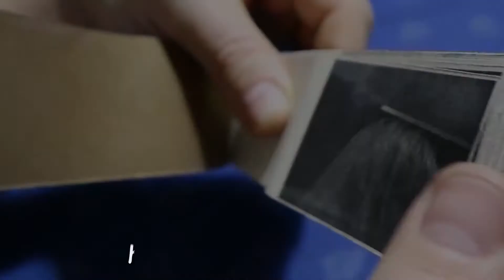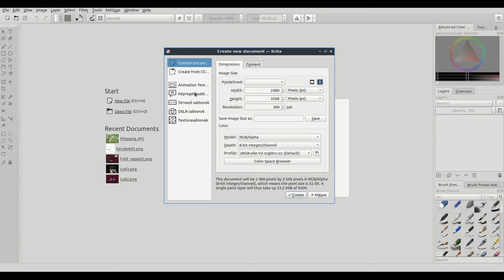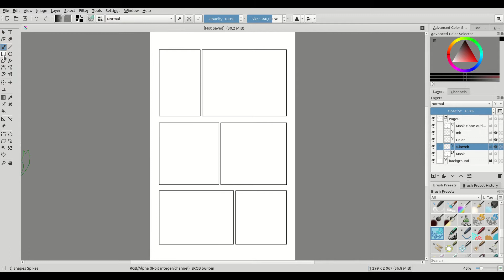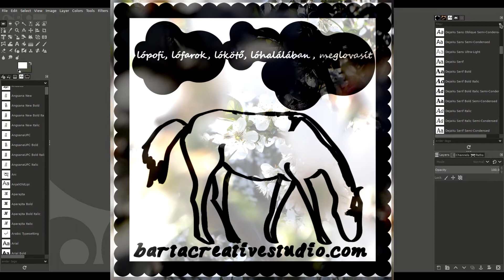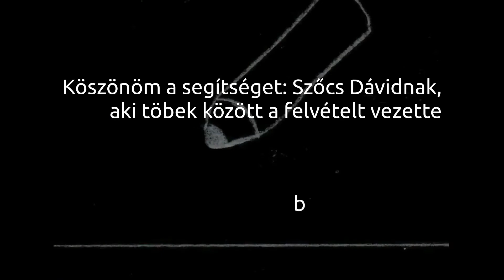Mi az a képregény?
Világ életemben nagyon szerettem a képregényeket. Gyerekkoromban a felnőttek újságában mindig Garfield-et kerestem. Bámulattal néztem azt az Aha klipet, amiben a képregénybe lépnek a főhősök és rajzban folytatódik a történetük. A "Take on me" egyébként is egy nagyon fülbemászó szám, amit akármikor meg lehet hallgatni.
Ha még többet olvasnál a képregényről, ahogy én látom, itt megteheted:
Olvasd el egyéb idevágó bejegyzéseimet is a missxy.blog.hu-n!

Nézd meg "Természetfilm 2 percben sorozatomat", amiben rövid videókat láthatsz érdekes állatokról. Nézd meg alkotós videóimat is a "bartacreativestudio"-tól és ha még mindig nézelődnél nézd meg "Rövidfilmjeim"-et is!